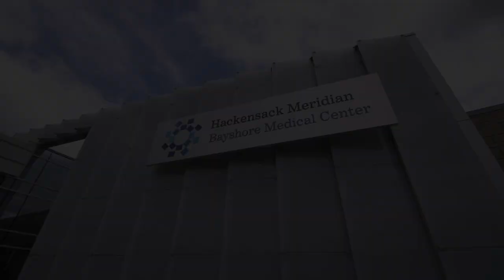Bayshore Medical Center Foundation - Comprehensive Weight Loss Center Donation Changes Lives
A recent gift from Rick Kolber, a Bayshore Medical Center Foundation trustee, helps to change the lives of patients in need of weight loss surgery.

Make a gift in support of the Comprehensive Weight Loss Center at GiveHMH.org/BMCWeightLoss.